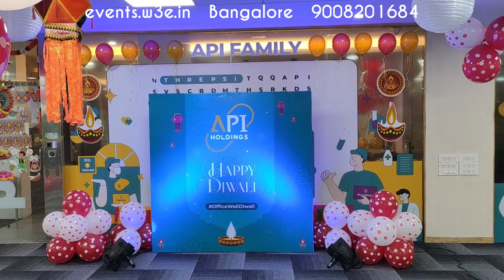Corporate Diwali Event | Corporate Diwali Decoration | Corporate Diwali Celebration | Bangalore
Corporate Diwali Event | Corporate Diwali Decoration | 2022 | Corporate Diwali Celebration | Bangalore |
Dairy Circle | By PARTIES-n-EVENTS | Event
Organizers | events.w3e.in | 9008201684